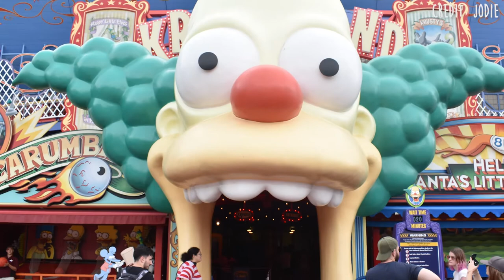10 Rides That I Hate (No Shade)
Helloo and thanks for all the love recently! Today I'm sharing my 10 most disliked rides, as requested by you (and accidentally roasting Blackpool Pleasure Beach, Disney and Universal all in one go!)
Hope you enjoy- and let me know what rides you dislike!